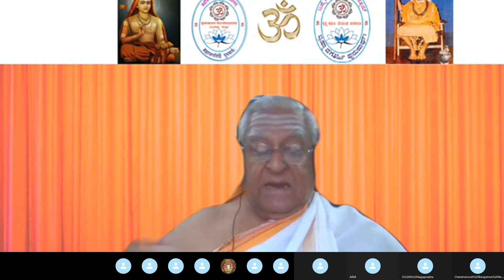Sutra Bhashya 1_Adhya;2 Pada;5_Adhi_Sutra 18 Bha188,189,190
Adi Shankara prasthanatrya Bhashya